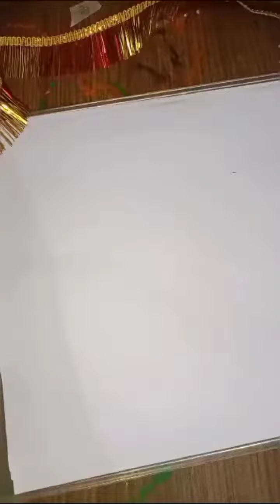Beautiful Rakhi at home । Happy Raksha Bandhan। Rakhi।